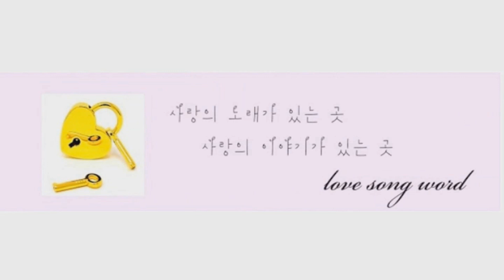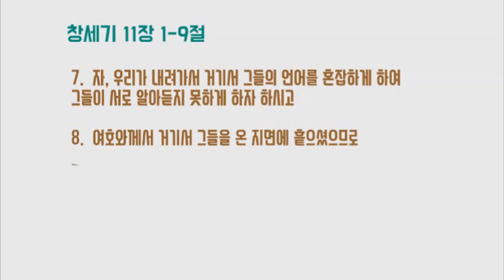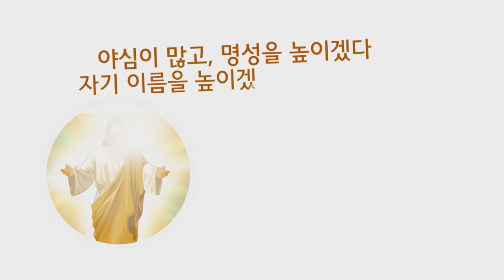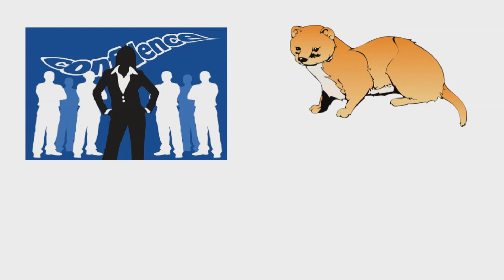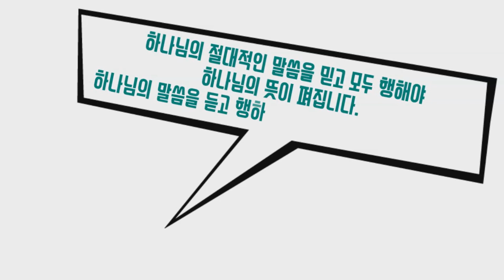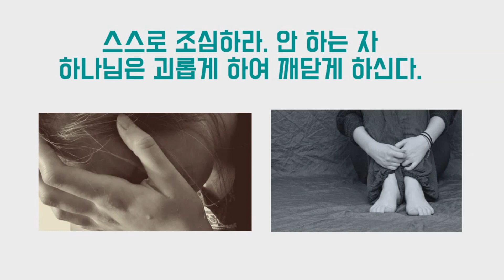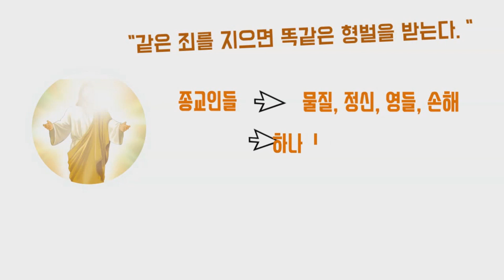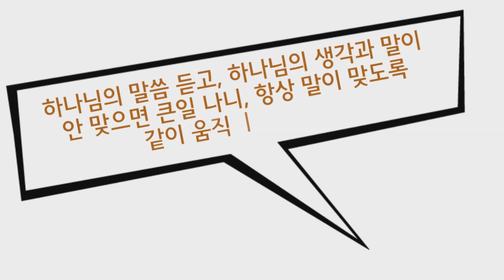JMS 주일말씀 정명석 목사 설교 하나님이 그들의언어를 혼잡하게 하여 지면에서 흩어버리셨다 기독교복음선교회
정명석 목사님의 설교 말씀
창세기 1장 11장에 나온 말씀인데요.

언어가 혼잡하면 어떻게 될까요?

궁금한 게 있다면 오픈톡에 남겨 주세요.

(교회가고 싶어요)에 글 남겨 주세요